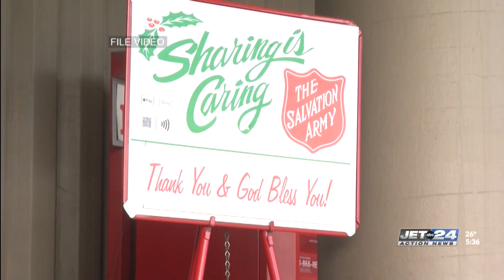Help the Salvation Army reach its donation goal for the red kettle campaign